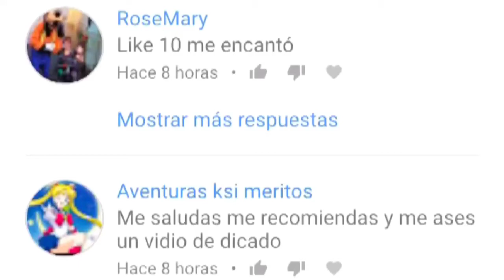CHURRO SE ENFERMA;( Y POR PRIMERA VEZ VA A CONSULTA CON LA ENFERMERA TANIA!!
Hola muy querido y amable Morsifan!! El sabado como recordaras nos fuimos a una Boda, pero Churrito se nos enfermo muy feo de gripa , y algo de temperatura, asi que sin perder el tiempo nos fuimos con la enfermera TANIA !!
REPRODUCE EL VIDEO PARA SABER COMO LE FUE A CHURRITO, SI TODO SALIO BIEN O QUE SUCEDIO ??